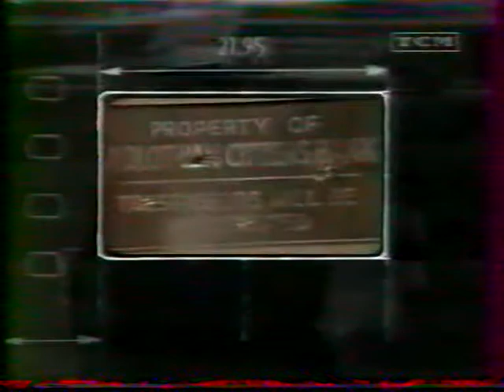Plan rapproché - Bonnie and Clyde